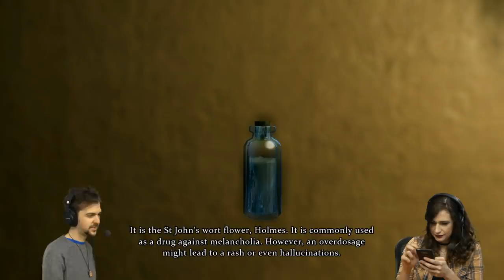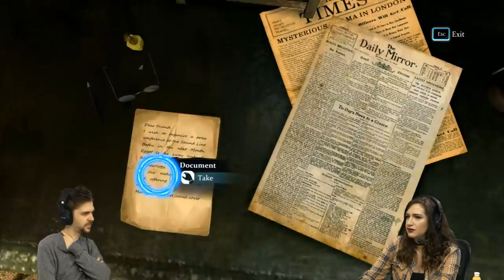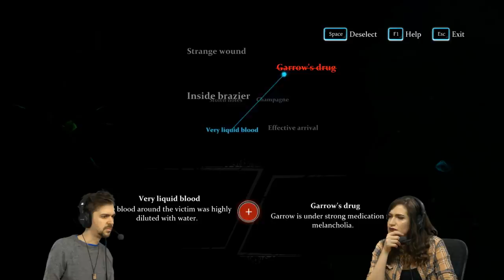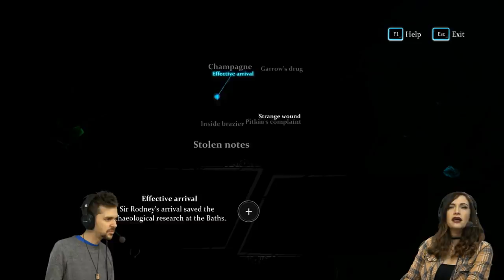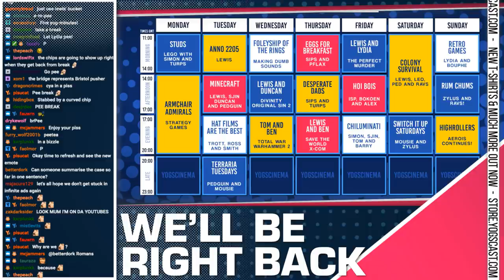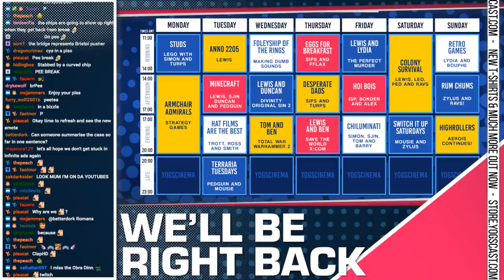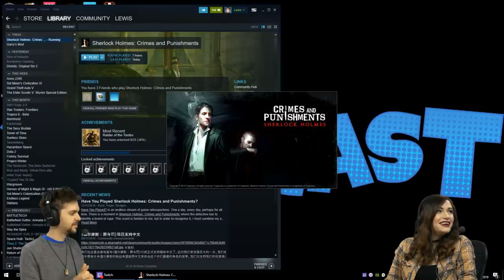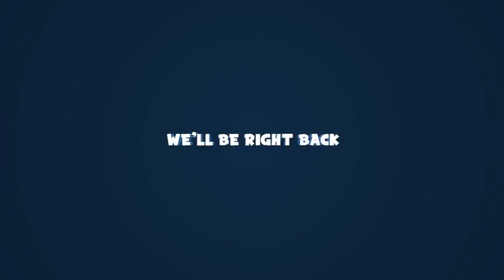SHERLOCK HOLMES: CRIMES AND PUNISHMENTS w/ Lewis & Lydia - 01/03/19